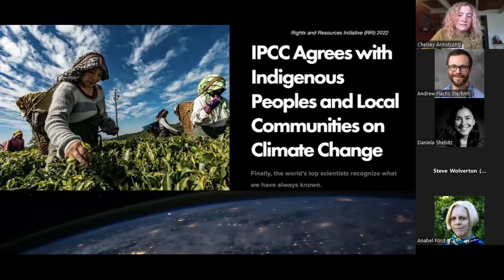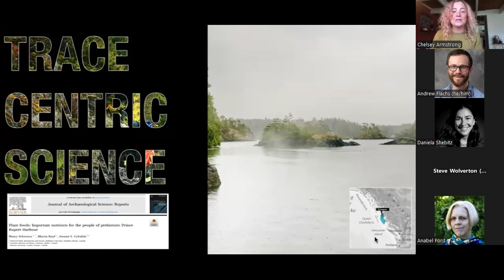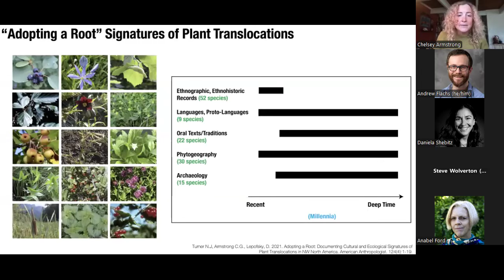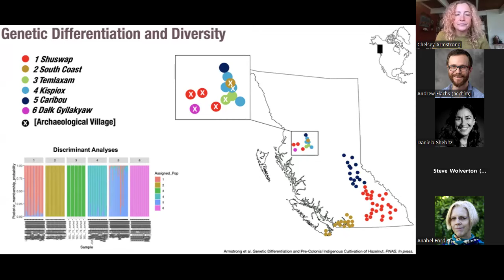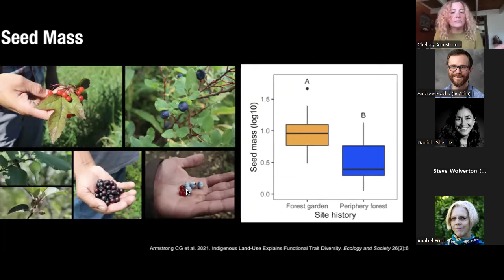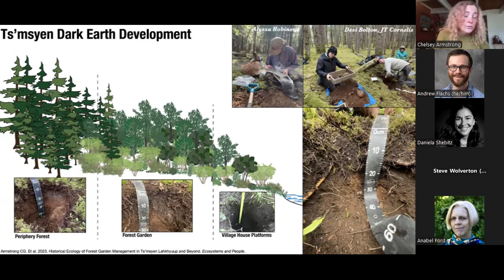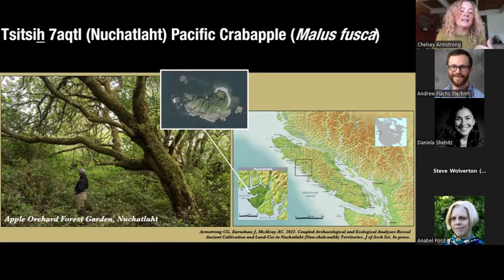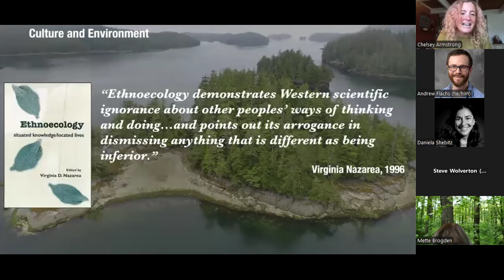Fall 2024 Distinguished Ethnobiology Speaker Chelsey Geralda Armstrong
Dr. Armstrong is an assistant professor at Simon Fraser University and is currently conducting historical-ecological research in northern Ts'msyen and Gitxsan territories in so-called British Columbia with a focus on traditional resource and environmental management. Current and ongoing work includes the identification and study of ancient forest garden and orchard ecosystems.